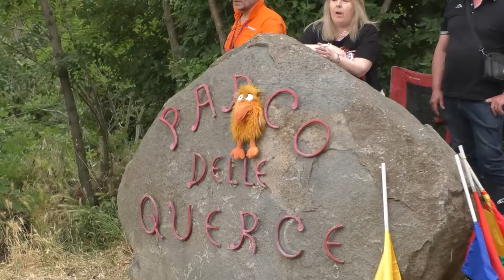Lago Montefiascone 2022 | Mangiacarne Alamo | Alfa Romeo GT America